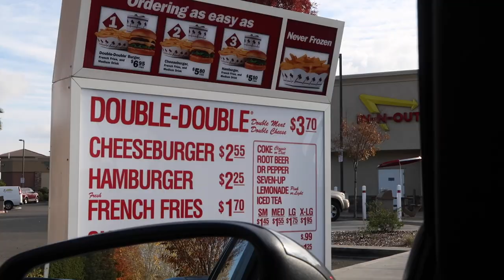DE CUCHARITA CON DONALD TRUMP | DÍA 205 | YASMANY